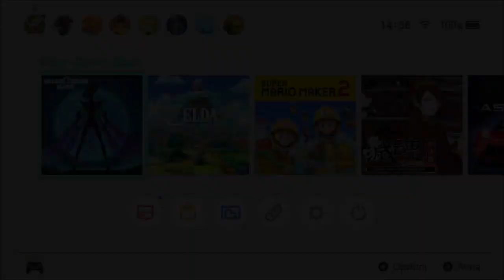Killer Queen Black (Switch) First 20 Minutes on Nintendo Switch - First Look - Gameplay